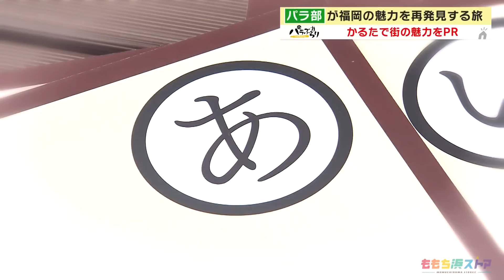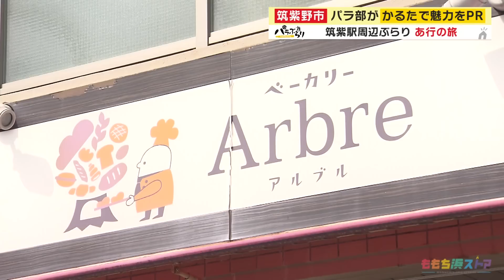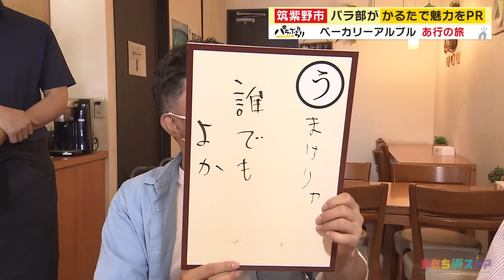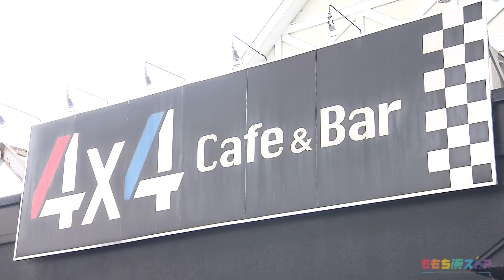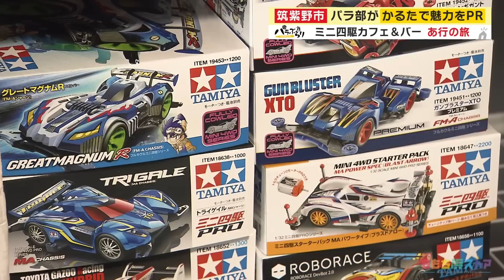【パラシュート部隊】ミニ四駆＆英国アンティーク家具が登場「パラぶらり～筑紫野市～」（2022年7月19日OA）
今回の舞台は、筑紫野市の筑紫駅＆桜台駅周辺をぶらり。筑紫野駅周辺では、稀有な男性に遭遇！桜台駅周辺では、モンスター級のスピードを誇るミニ四駆と英国アンティーク家具＆カフェメニューなど、筑紫野市の気になるスポットを巡ります。

【パラぶらりとは…】
４月からはちょっとリニューアル！
パラシュート部隊（斉藤優・矢野ペペ）が、町ブラしながら街の魅力をかるたでＰＲする「かるたの旅」をメインに、福岡の７２市区町村の魅力を、たっぷりと紹介していきます。